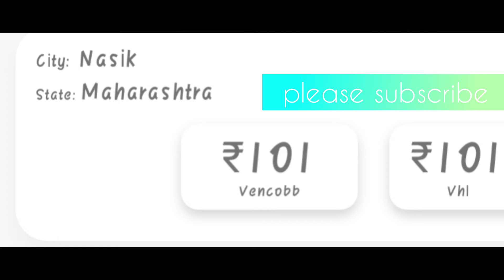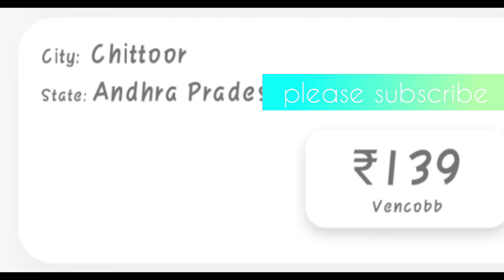पौल्ट्री रेट 14April 202111today's poultry boiler rate 14 april2021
पौल्ट्री रेट 14 April 202111today's poultry boiler rate 14 april2021

if u have any problems regarding to poultry please comment...

for consultant or any other help contact teligram

thanks.